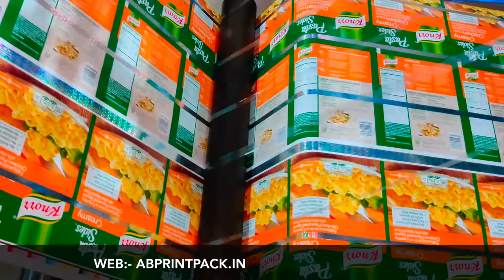Holographic Strip Transfer Machine [600MM] |AB-ST600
AB PrintPack is one of the leading manufacturer, and supplier of Holographic Strip Transfer Machine.
Hologram Strip Transfer Machine , Hologram Hot Stamping Machine , Hologram Transfer on Paper , Paper label Machine
Factory By:-

AB PrintPack Machineries(INDIA)